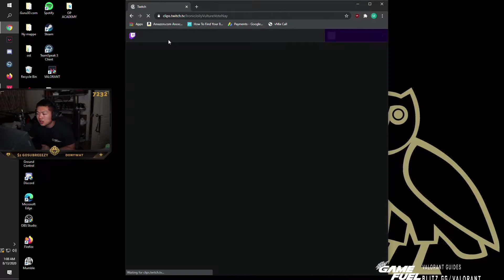WARDELL *CRAZY* CYPHER! 20 ELIMS! - VALORANT RANKED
Wardell *CRAZY* Cypher! 20 Elims! In this video we go over Wardell's Cypher game.